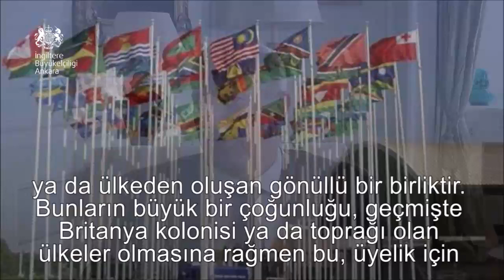Commonwealth (Milletler Topluluğu) nedir?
Birleşik Krallık Türkiye Büyükelçisi Sir Dominick Chilcott, Milletler Topluluğu'nu (Commonwealth) anlatıyor.